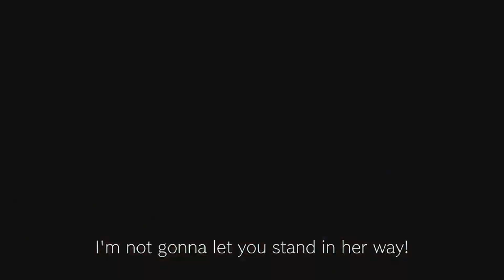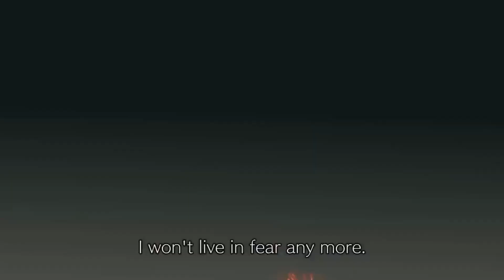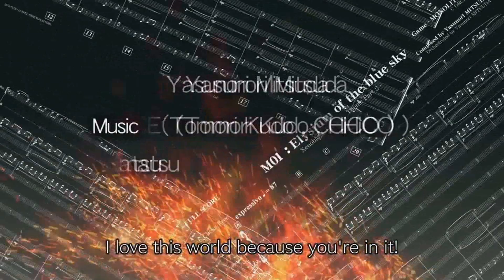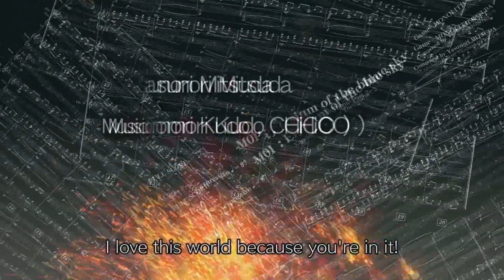Nintendo Switch: Falando de Xenoblade Chronicles 2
☛ Informações quanto aos nomes, almas e semelhanças foram tiradas do vídeo da GameXplain. Recomendo que assistam, porém está todo em inglês :)